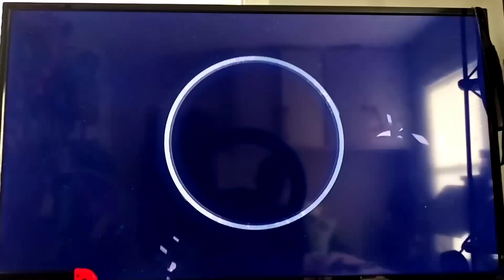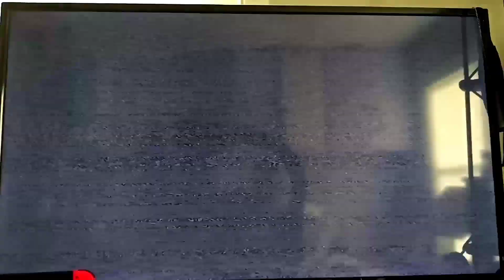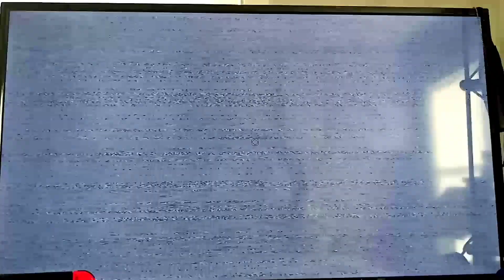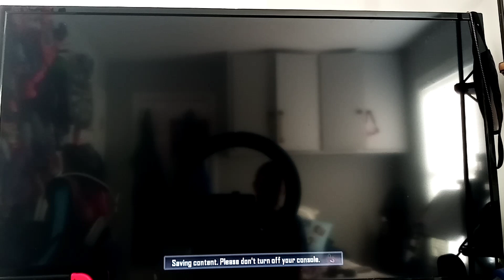500 view special